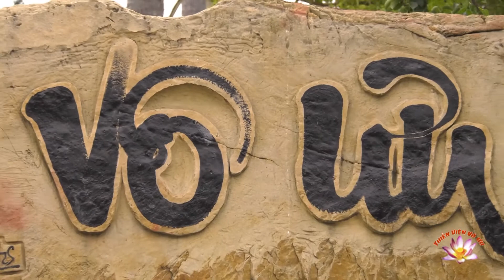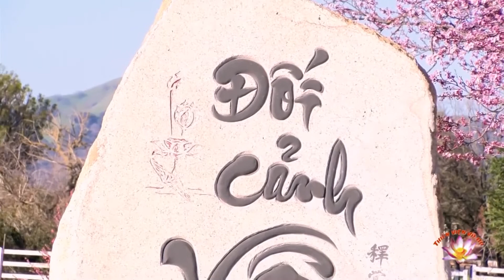Thích Nữ Đồng Kính – Tết Tân Sửu Mùng 1 - Chăn Trâu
Thích Nữ Đồng Kính – Tết Tân Sửu Mùng 1 - Chăn Trâu by Vo Uu Meditation Center in San Martin, CA.